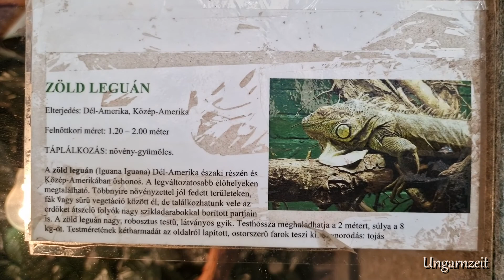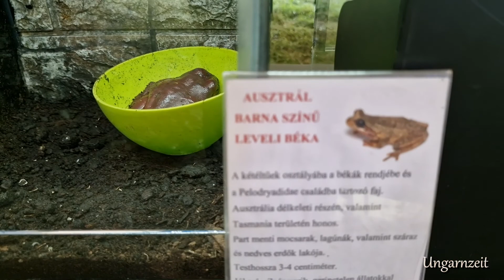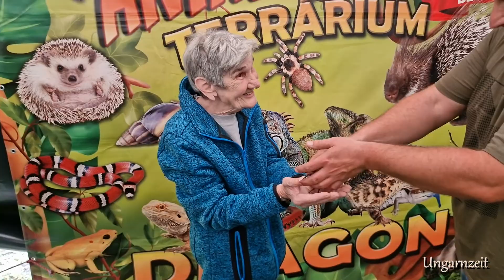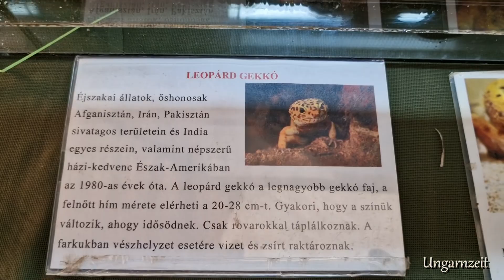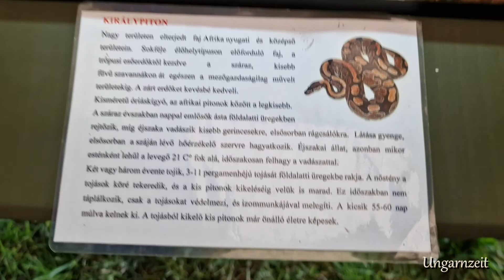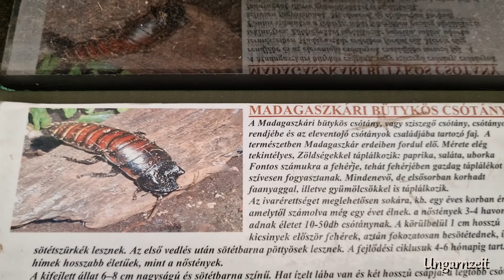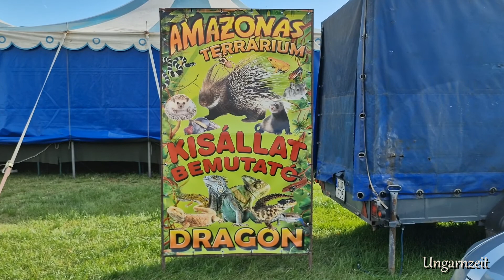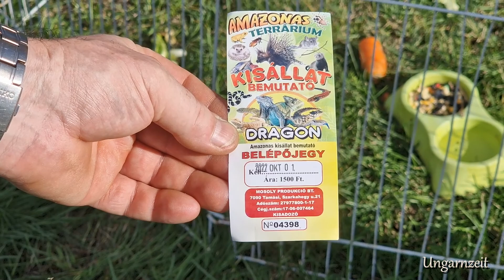UNGARN AMAZONAS TERRARIUM - Eine tierische Abwechslung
Wir machen einen kleinen Ausflug :)